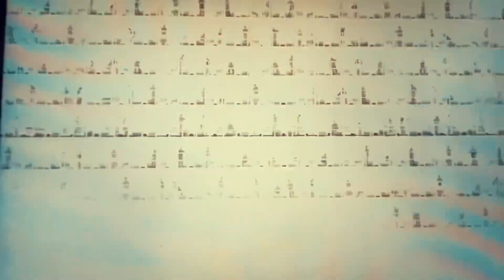The Chair - Track from Blood and Sand by Fletcher Christian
Fletcher Christian released his first album with Bentley Records In September. This is the first video from the album. “The Chair,” is a song about a death row prison guard and his reservations on befriending inmates on their way to death.